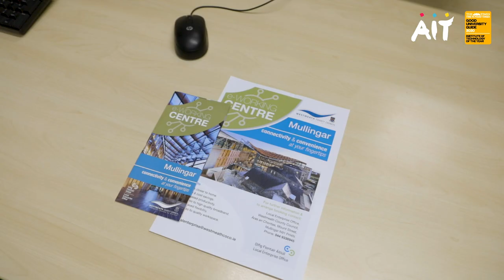Athlone Institute of Technology Opens Learning Gate in Mullingar's e-Working Centre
An 'Athlone IT Learning Gate' has opened in Mullingar's e-Working Centre, bringing higher education opportunities to those living and working in Mullingar and its surrounding regions.